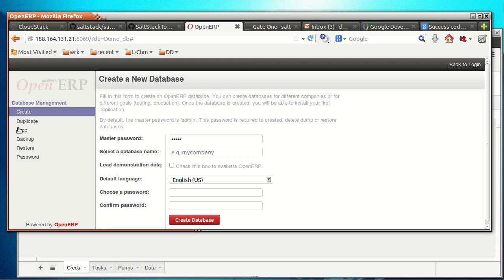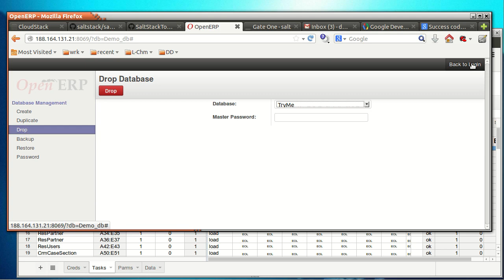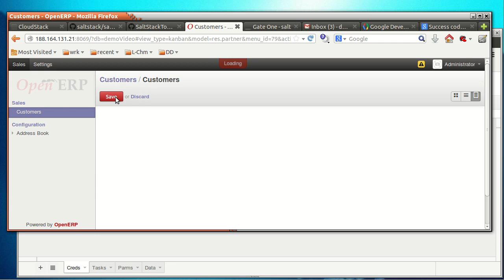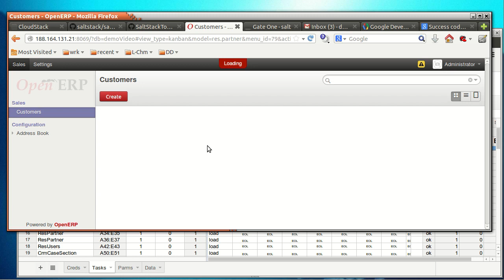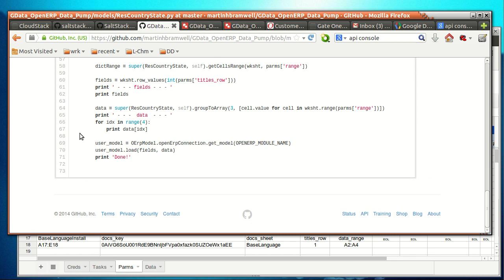Step #09 Demonstrate Google Spreadsheet to OpenERP Data Pump